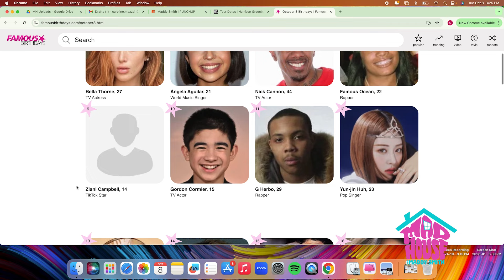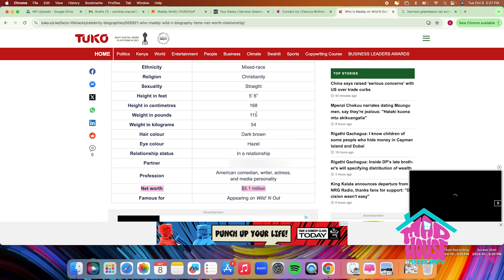Maddy's Birthday Party | Mad House with Maddy Smith | Episode #33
IT'S MADDY'S 23RD BIRTHDAY AND WE ARE CELEBRATING IN THE MAD HOUSE! We have a bit of a variety show for you guys - let's just say things get ZANYYYY! Magicians, comedians, contortionists, psychics, friends, balloons, silly string, piñatas, and shrooms OH MY!!!

Follow Dia Seskin the contortionist!

UPCOMING STAND UP DATES:
10/17-10/19 WINNIPEG MB
10/24-10/26 GRAND RAPIDS MI
11/1-11/2 TORONTO ON

Producer: Caroline Mazzei
Producer: Ryan Dellacagna
Editor: Michael Kesseler